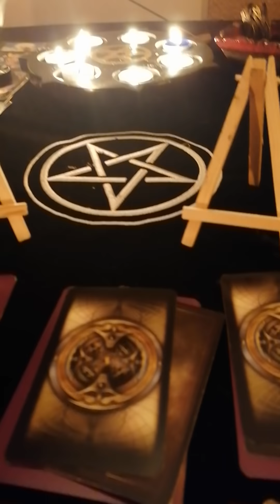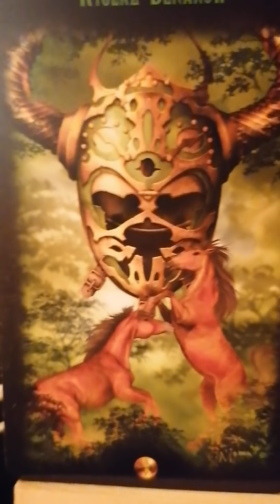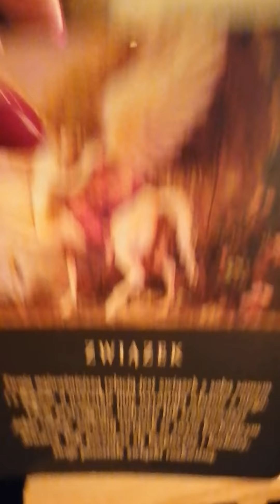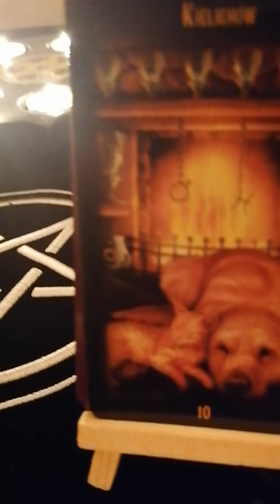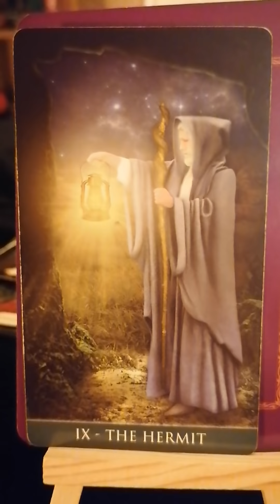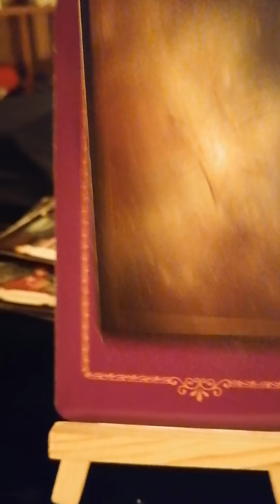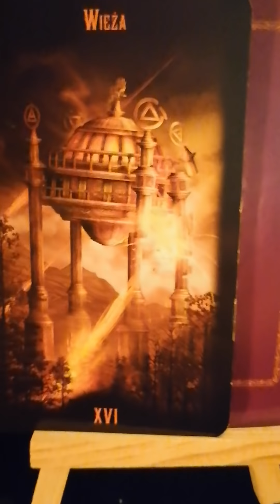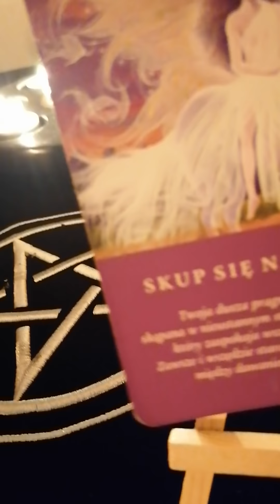Rady na 11 tydzień 15-21.03.2021!Wszystkie znaki 🌷🧡wróżka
Udanego tygodnia Kochani 🌷🧡☀️🍀👌

Wstęp, Baran 3:33, Byk 6:49, Bliźnięta 9:24, Rak 12:27, Lew 14:58, Panna 17:30, Waga 20:42, Skorpion 23:31, Strzelec 26:46, Koziorożec 29:27, Wodnik 33:11, Ryby 35:40

Zapraszam Cię na spotkanie z Tarotem, Aniołami, Numerologią, Astrologią, Parapsychologią, Astropsychologią. Stosuję magię świec i symboli oraz oczyszczanie energetyczne i czakralne. Stosuję przekazy od zmarłych dusz. Wykonuję rytuały odcinające, ochronne oraz przyciągające z użyciem białej magii. Sprawdzę Twój prawdziwy znak zodiaku, ascendent i położenie planet w kodzie Twojej daty urodzenia. Podpowiem i sprawdzę, którą datę wybrać na ważną decyzję w Twoim życiu osobistym lub zawodowym. Prowadzę kursy Tarota.

Przygotuj swoją datę urodzenia oraz  imiona i daty osób, o które chcesz zapytać.

Sposób kontaktu :
Do wyboru : spotkanie osobiste w Holandii ( Amsterdam) lub on-line : video WhatsApp,  video Instagram, Skype : Wróżka Anna lub telefon NL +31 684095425 lub PL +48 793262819. Lepiej wysłać wiadomość niż dzwonić gdyż zazwyczaj mam zajętą linię :)
Jeśli wybierasz nagranie audio - otrzymujesz je na podany e-mail lub  numer WhatsApp.

Po skończonej sesji nie ma możliwości dopytywania jeśli czegoś nie zrozumiałeś lub chcesz rozwinąć temat. Składam karty, oczyszczam je i już nie widzę Twojej historii. Drążenie tematu ignoruję.
Przyjmuję osoby od 18 roku życia oraz kobiety w ciąży, osoby homoseksualne, a także duchownych i inne Wróżki.

nr konta:
Wrozka Anna
ABN-AMRO
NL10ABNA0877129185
W tytule przelewu wpisz swoje imię i nazwisko lub nazwę użytkownika FB lub Insta.

*możliwość dokonania wpłaty w PLN
( konto podam na życzenie ).

* ustalone ceny usług zawierają podatek holenderski ( btw 21%)
NR KVK 78074762

Zapraszam serdecznie
Do zobaczenia
Wróżka Anna 🖤❤